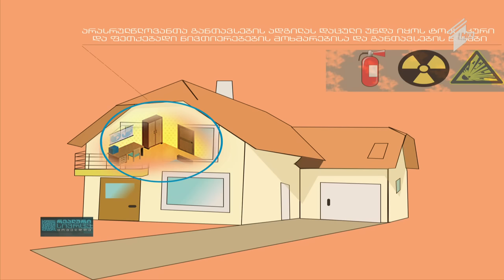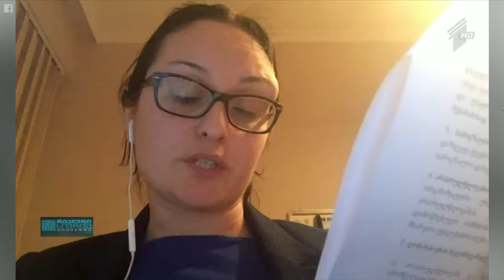ბავშვების უსაფრთხოება ექსკურსიებზე, ფესტივალებზე და სპორტულ შეჯიბრებებზე ქალაქგარეთ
სტუმრები:  ლია გიგაური - განათლების და მეცნიერების მინისტრის მოადგილე;  სოფო ჩანთაძე - კულტურის და ძეგლთა დაცვის სამინისტროს იურიდიული დეპარტამენტის დირექტორის მოადგილე;  ქეთი ჟვანია - ტაისონი - არაფორმალური განათლების ახალგაზრდული ცენტრის "მზიანი სახლის" მწვრთნელი;  ანა არგანაშვილი - პარტნიორობა ადამიანის უფლებებისთვის (ჩართვა).